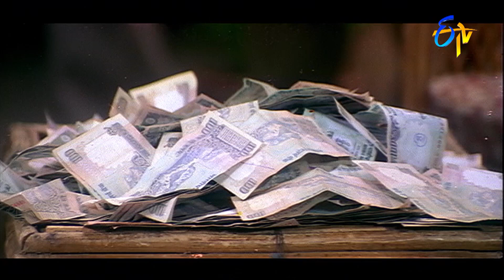మా మధ్య నీలాంటి వాడికి చోటులేదు.. | Sumanth | Chinnodu Movie | ETV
Directed by : Kanmani
Written by : Kanmani
Produced by : Katragadda Lokesh,C.V Srikanth
Starring : Sumanth,Charmy Kaur,Rahul Dev
Chandra Mohan,Rajiv Kanakala,Brahmanandam
Cinematography : Jaswanth
Edited by : Kotagiri Venkateswara Rao
Release date  : 27 October 2006
Country : India
Language : Telugu